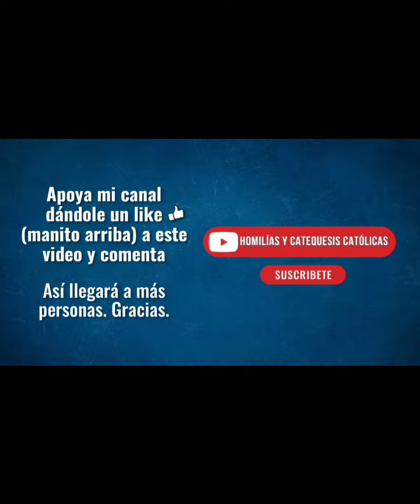🌿✝️ ORACIÓN A SAN MIGUEL ARCÁNGEL HOY SÁBADO 20 DE ABRIL DE 2024 🌿✝️